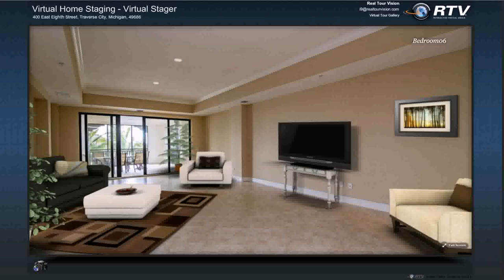Interior Design House Staging